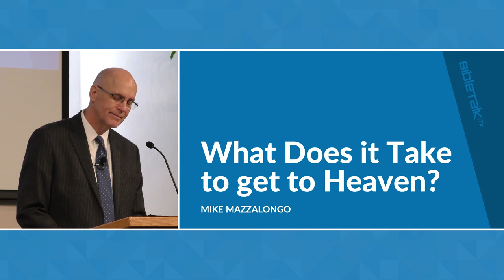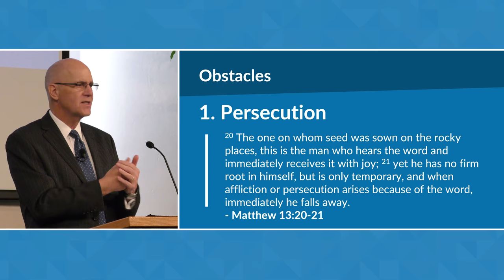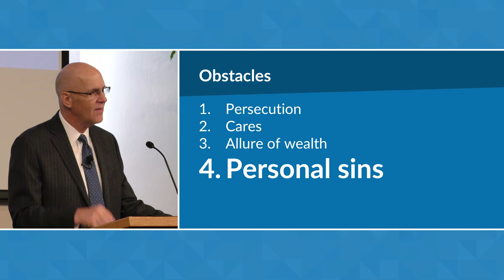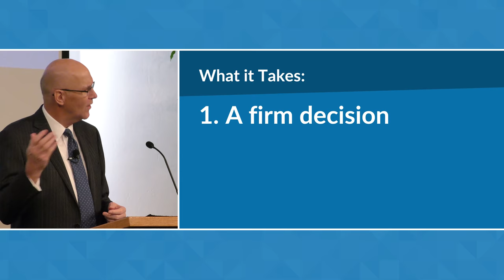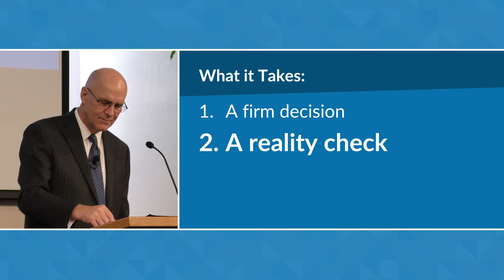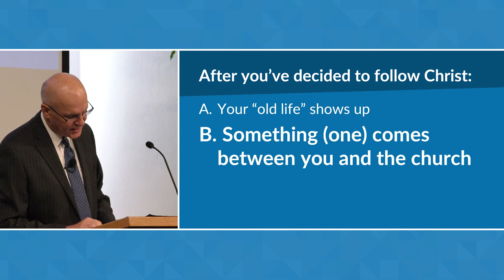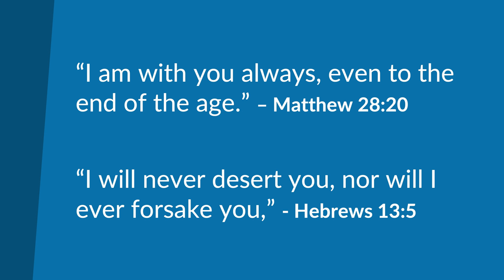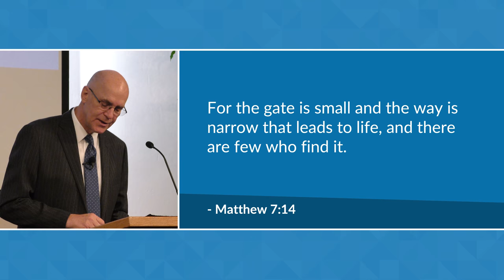What Does it Take to get to Heaven? (Matthew 24:9-13) | Mike Mazzalongo | BibleTalk.tv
Getting to heaven requires more than wanting to go there. In this lesson, Mike takes a sobering look at the road to heaven and the many obstacles that make getting there a bumpy ride. (Matthew 24:9-13)